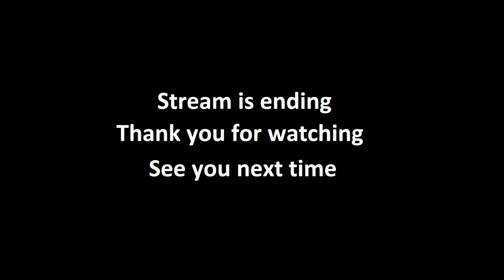Going Medieval | Ravnhold D1 - 19NOV24